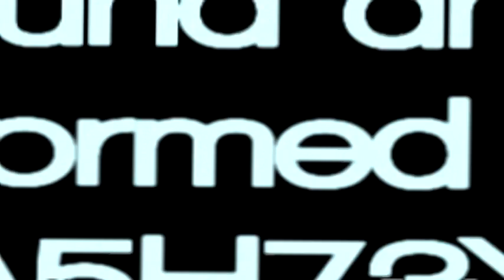Mp_Impound (Custom) - Glitches, Out the Map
Just Playing around with the codjumper patch, and i found a (fairly) simple way out of this map. :)